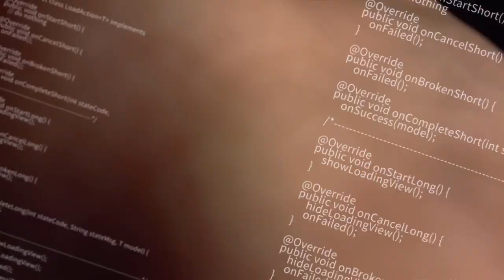Intro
This is a promo video that shows a glimpse of my life.